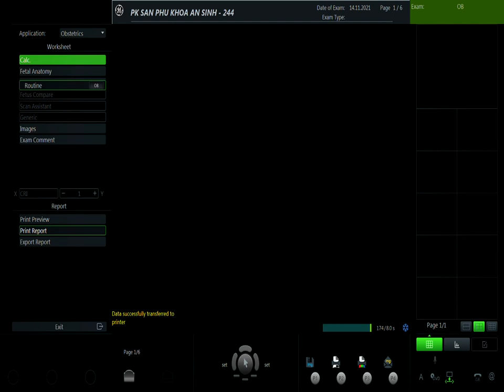CHU THỊ MAI VÂN 14/11